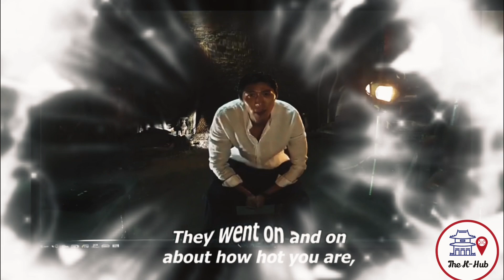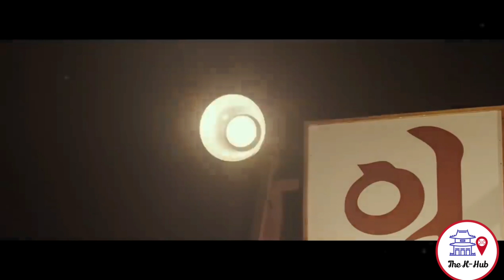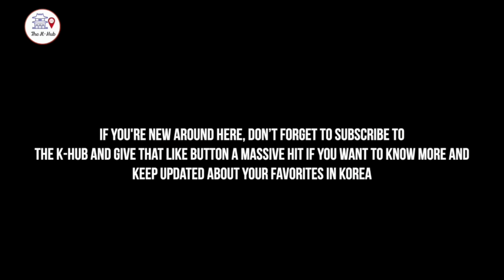How Did Hyun Bin Fall In Love With Son Ye Jin?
How did Hyun Bin Fall in love with Son Ye Jin? In their on-screen romance starring Yoon Se Ri and Captain Ri in Crash Landing On You, they've been known as RiRi from their characters' names or BinJin since they've been dating by their fans. But whatever way they are referred to, there is no doubt that Hyun Bin and Son Ye-jin are indeed perfect for each other.